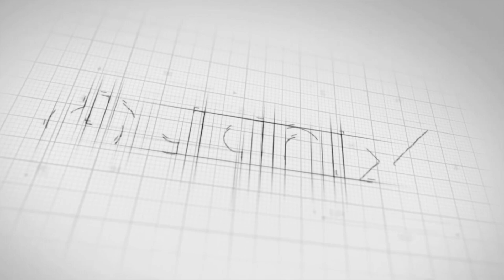MagniX Electric Aircraft: First Flight Highlights (eCaravan)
This video is about the MagniX Electric aircraft. MagniX had its first flight of a new MagniX electric airplane on the 28 May 2020. This MagniX Electric is officially known as the MagniX eCaravan, and is set to transform the phase of electric aircraft, electric aviation and electric flight.